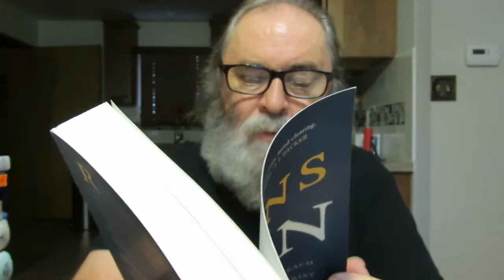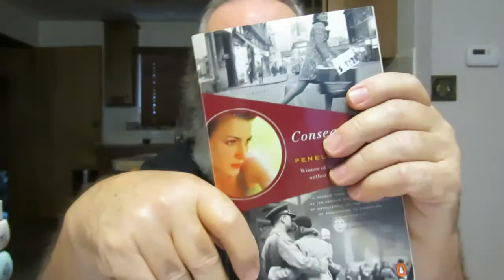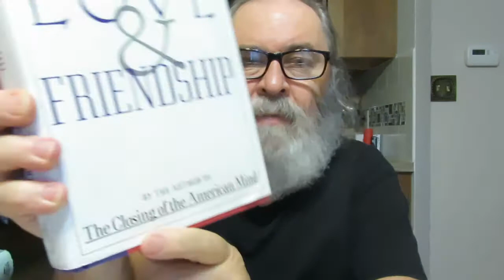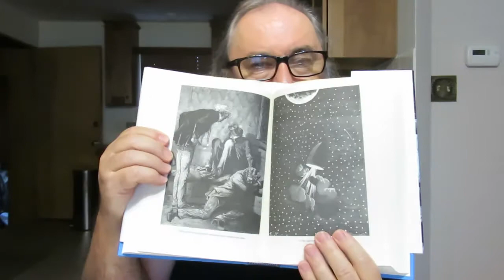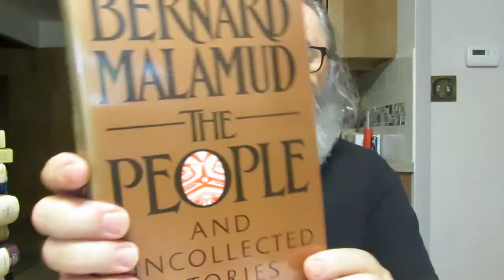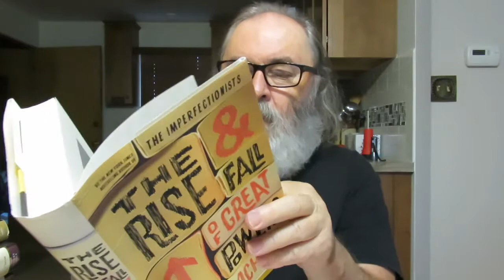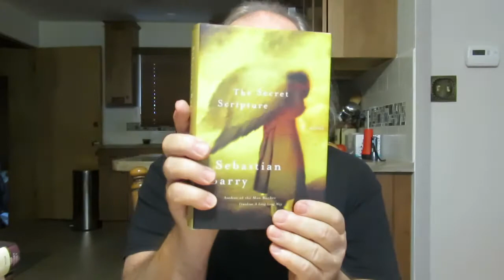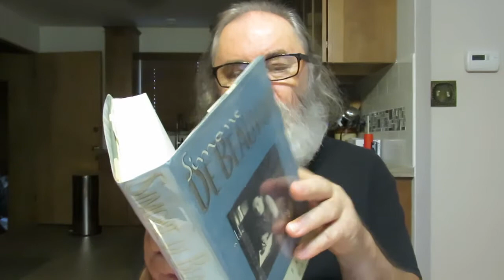Used Books Haul & Friday Reads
'Sons in the Son: The Riches and Reach of Adoption in Christ' by David B. Garner

'The Deep Things Of God how the Trinity Changes Everything' by Fred Sanders

'The Decameron' by Giovanni Boccaccio Translated by Wayne A. Rebhorn

Nathaniel Hawthorne' biography by George E. Woodberry

'A Voice From The River' a novel by Dan Gerber

'Trollope: A Biography' by N. John Hall

'Simone De Beauvoir a life. . .a love story' biography by Chaude Francis & Fernande Goatier Translated from the French by Lisa Nesselson

'Old Man Goya' biography by Julia Blackburn

'Memento Mori' a novel by Muriel Spark

'The Secret Scripture' a novel by Sebastian Barry

'Second Skin' a novel by John Hawkes

'All The Little Live Things' a novel by Wallace Stegner

'The People And Uncollected Stories' by Bernard Malamud

'Without Fear Or Favor An Uncompromising Look at The New York Times' Journalism by Harrison E. Salisbury

'Patrick O'Brian' biography by Dean King

'Post Captain' historical fiction by Patrick O'Brian

'The Woman at the Washington Zoo: Writings On Politics, Family, And Fate' by Marjorie Williams Edited by Timothy Noah

'Consequences' a novel by Penelope Lively

'Love & Friendship' a literary study by Allan Bloom (By The Author Of 'The Closing of the American Mind')

'Classic Science Fiction' with original illustrations by Jules Verne ('Twenty Thousand Leagues Under The Sea', 'From The Earth To The Moon', & 'Round The Moon')

'The Daredevils' a novel by Gary Amdahl

'Sacrilege' An Elizabethan Thriller by S. J. Parris